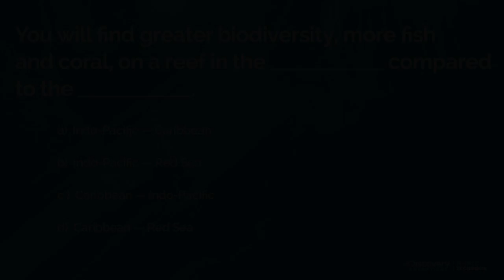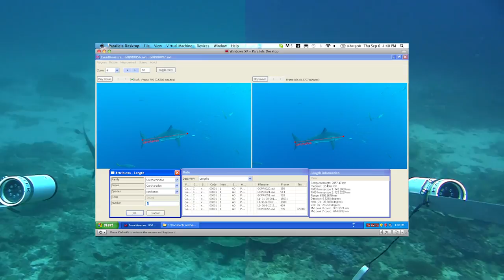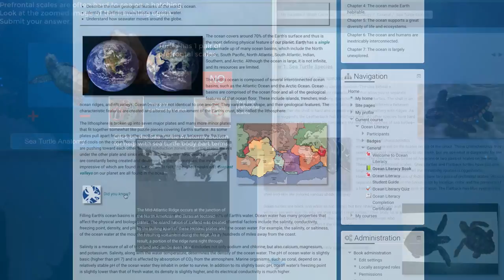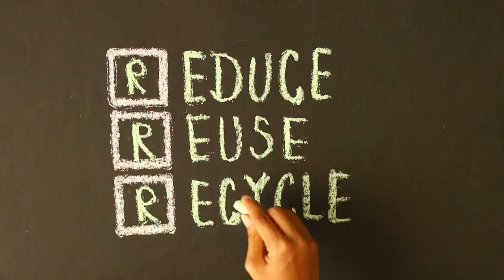Expedition Earth Day - Virtual Field Trip